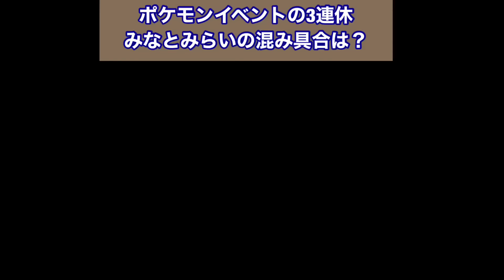ポケモンイベントの3連休横浜みなとみらいの混み具合は？ この時期、横浜みなとみらいでは、ポケモンワールドチャンピオンシップが行われています。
ポケモンイベントの3連休
横浜みなとみらいの混み具合は？

この時期、横浜みなとみらいでは、
ポケモンワールドチャンピオンシップが行われています。
いつにない賑わいなのでみなとみらいの混み具合を取材してみたいと思います。

まずはピカチュウの行進が行われるマークイズみなとみらい前のグランモール公演。
15時のイベント直前に行ったのですが、子供連れでとんでもない人出。
ピカチュウの行進は大人の私でも全く見えず。
自撮り棒を思いっきり伸ばして何とか撮影。

しっかり見たい方は終わった直後に場所取りをしていました。
1時間以上炎天下で待つ体力は無かったので諦めました。
他のポケモンイベントは事前抽選が多いので誰でも見られるこのイベントに集中しているみたいです。

終わった後にマークイズみなとみらいに入るだけで並んでいたのでクィーズスクエア方面へ。
クィーズスクエアからワールドポーターズに行きましたが普段の数倍の混み具合って感じです。

ワールドポーターズ等、ポケモンキャラが各所に設置されていますが、どこも一緒に撮影するための列が出来ています。

ぐったり疲れたのでJISA（国際協力資料館）へ。
いつもより混んではいましたが、ここだけは冷房の効いた空間でゆっくり座って休むことができます。
ワールドポーターズとハンマーヘッドの中間の良い場所にあるので、休憩スポットとして覚えておくと重宝します。

その後はハンマーヘッドとマリンウォークへ。
ここもいつもより混んで、ポケモン撮影スポットでは列ができています。

赤レンガ倉庫は巨大なピカチュウがお出迎え。
ピカチュウのダンスが見られるので場所取りしている方も。
グランモール公園よりは混んでいないのでピカチュウを見るならこちらがおすすめ。
赤レンガ倉庫はいつも混んでいますが、普段よりは人が多い感じ。

この3連休はポケモンファンは混んでいても来る価値がありますが、
そうでないなら避けた方が良さそうです。